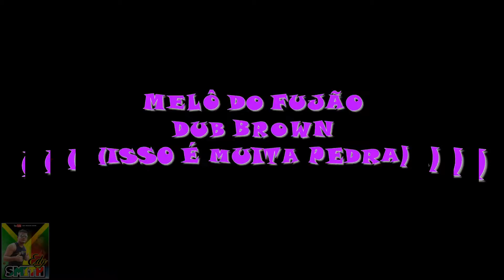MELÔ DO FUJÃO - DUB BROWN